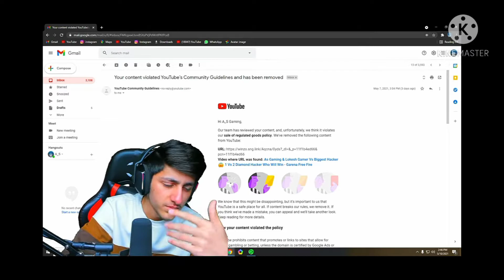A.S gaming said unsubscribe my channel